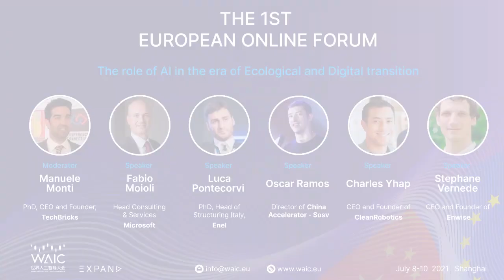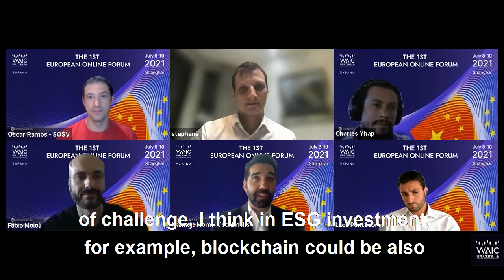The Role of AI In The Era of Ecological and Digital Transition with Manuele Monti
The role of AI in the era of Ecological and Digital transition

Artificial Intelligence has the potential to achieve a green transition in several fields of environmental policy. Applications range from Energy Management, renewable forecasting, energy efficiency and predictive/prescriptive modeling on big unstructured data from complex energy systems. Furthermore, the post-Covid recovery plans worldwide have set ambitious targets on decarbonization, digital and green transitions - like the EU Green deal - whilst driving new concepts of ESG investment and risk mitigation. How corporates, startups and innovators are playing the strategy in this context can determine the success or failure of the next wave of technology investments?

Moderator
Manuele Monti

Speakers:
Fabio Moioli
Luca Pontecorvi
Oscar Ramos
Charles Yhap
Stephane Vernede